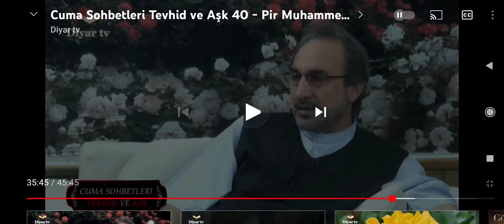YA HAYIR SÖYLEYİN YA DA SUSUN ! (HADİS-İ ŞERİF)